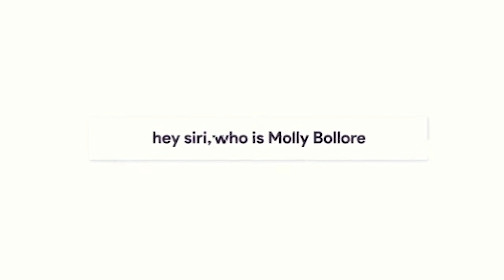MOLLY BOLLORE- YOU KNOW THE VIBES (OFFICIAL VIDEO)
Music video by Molly Bollore performing (You Know The Vibes)